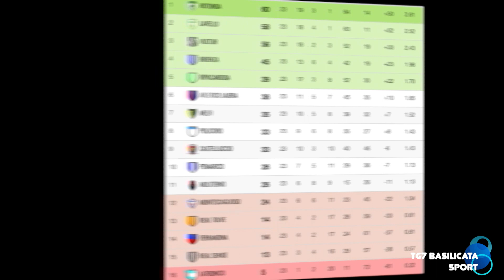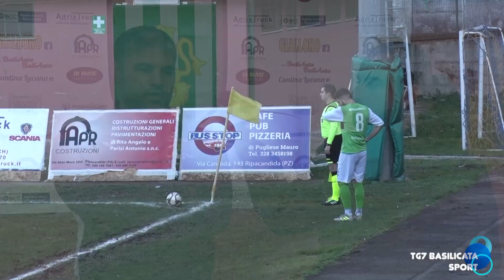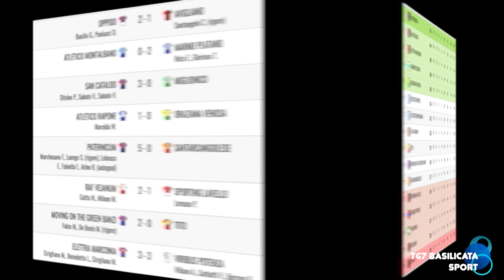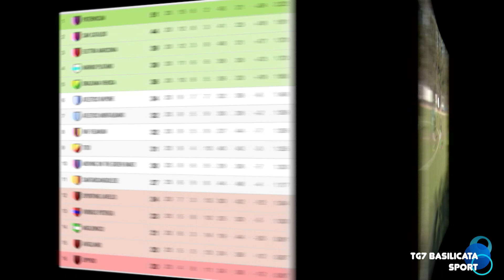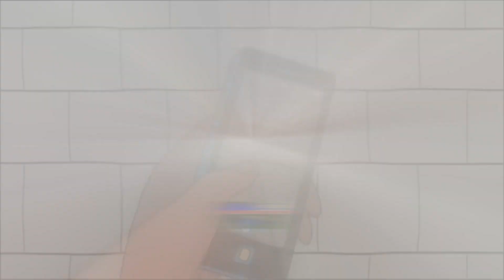TG7 Basilicata Sport. Ventitreesima giornata di Eccellenza e Promozione.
TG7 Basilicata Sport Lunedì 17 Febbraio 2020.
Interviste dopo-partita Ripacandida-Castelluccio:
Gianluca Fortuna - Allenatore in seconda Ripacandida.
Daniele De Marco - Allenatore Castelluccio.
Michele Anastasia - Presidente Ripacandida.